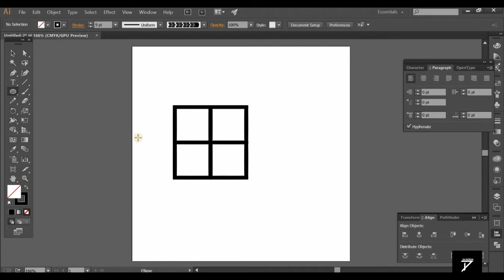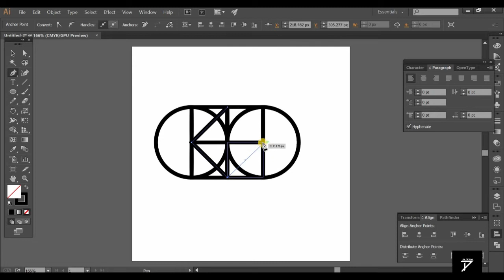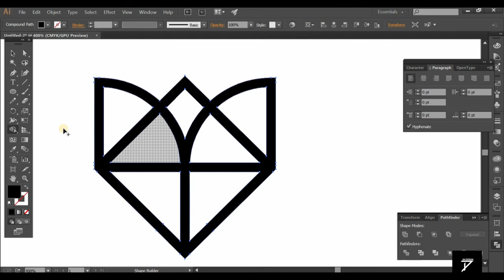Create a minimalist Fox logo design | Adobe Illustrator Tutorial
In this tutorial, we're going to learn How to Create a Fox logo design in Adobe Illustrator.